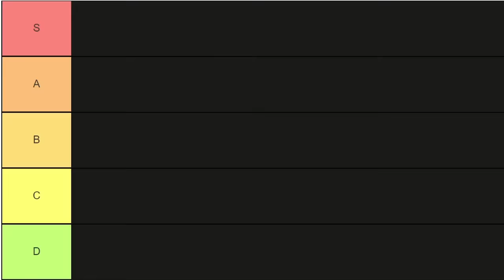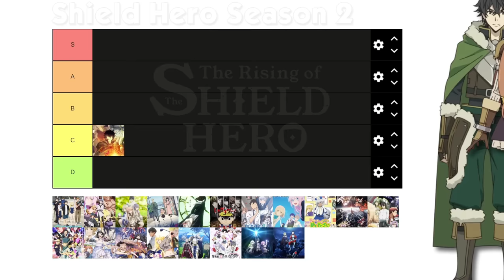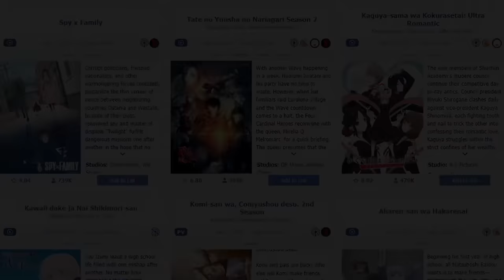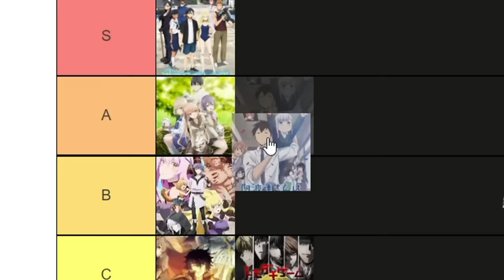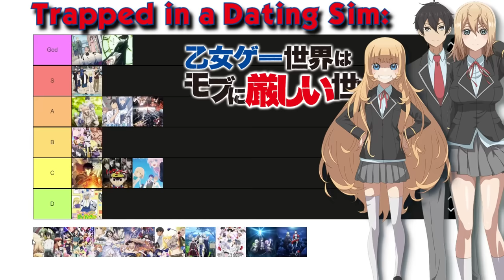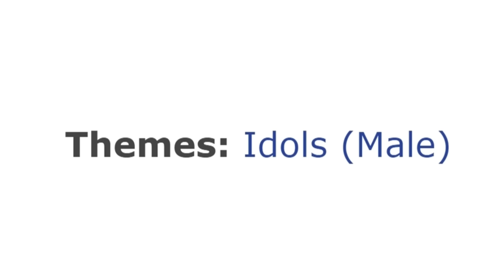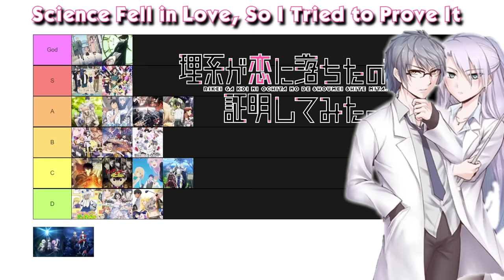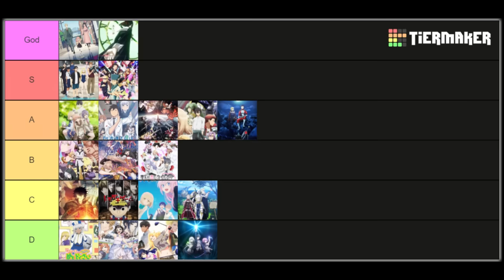Ranking the Best Anime in Spring 2022 (Tier List)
Ranking the top new anime in the Spring 2022 Anime Season. The best anime and worst anime on this tier list are just Echidnut's opinions, so feel free to disagree in the comments.

0:00 Intro
0:21 Shield Hero Season 2
1:04 Summertime Rendering
1:47 Yuusha, Yamemasu
2:27 A Couple of Cuckoos
3:10 SPY x FAMILY
4:03 Kaguya-sama Love is War Season 3
4:38 Tomodachi Game
5:24 Aharen-san wa Hakarenai
5:59 Shikimori's Not Just Cute
7:03 Kono Healer, Mendokusai
7:33 Date a Live Season 4
8:18 Trapped in a Dating Sim
8:59 Ya Boy Kongming!
9:41 Heroines Run the Show
10:20 The Executioner and Her Way of Life
10:51 Birdie Wing; Golf Girls
11:26 Skeleton Knight in Another World
12:08 Science Fell in Love, So I Tried to Prove It Season 2
12:44 The Greatest Demon Lord is Reborn as a Typical Nobody
13:26 Love After World Domination